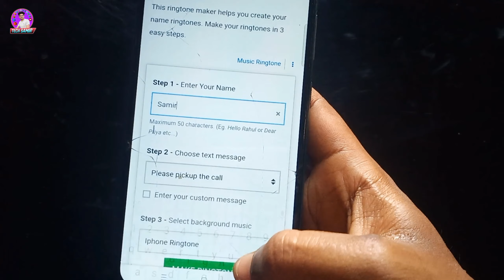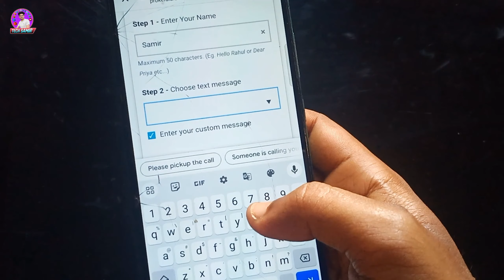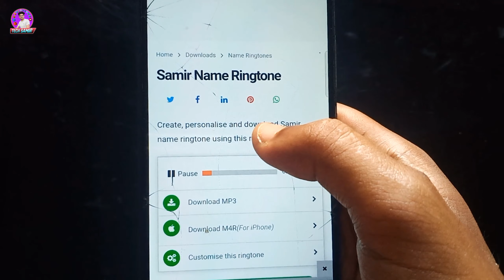Apna Name se Ringtone kaise banaye | How to create name ringtone